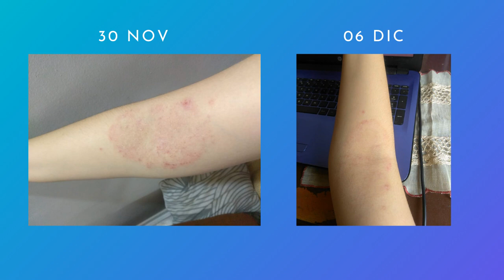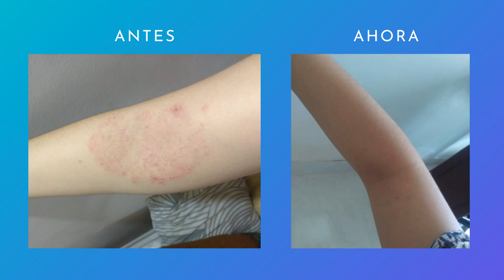Testimonio de sanidad por alergia | GCNTV Col - Iglesia Manmin